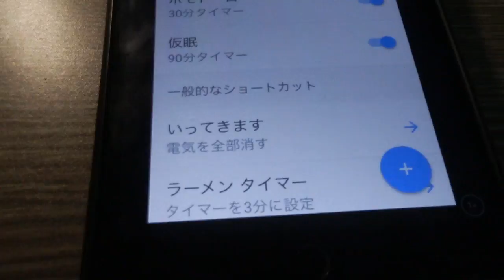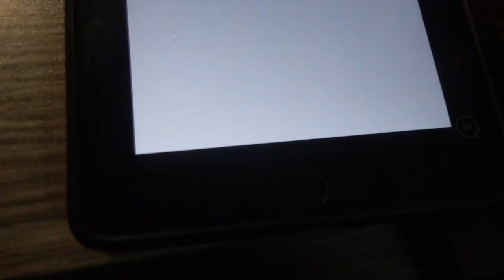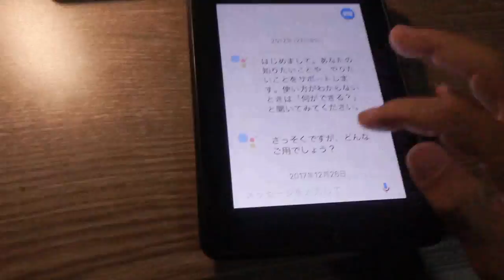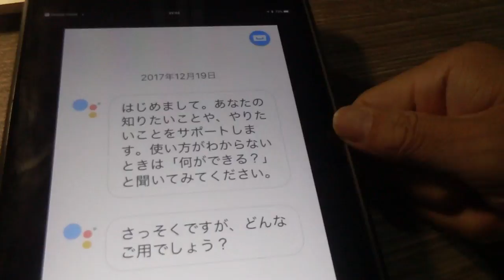未来を感じた! GoogleHome の ショートカット 機能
お〜!  ｢あれあれ｣や｢それそれ｣で言うだけでニュースをセレクトできるし、｢仮眠｣というだけで90分タイマーになります!
ショーットカットの詳しい情報はこちらへ…